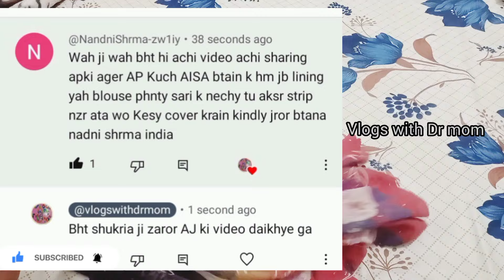Don't Miss These Stitching Hacks|Daily Life problem solved| home hacks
CLEVER Home & Kitchen Organization Ideas | Small Space Organizing | Add More Storage In Small Home
your searches,
milk packets reuse ideas
milk packets recycle
milk packet reuse
kitchen organization ideas sin hala,
kitchen organization ideas in tamil non modular,
kitchen organization ideas dollar tree,